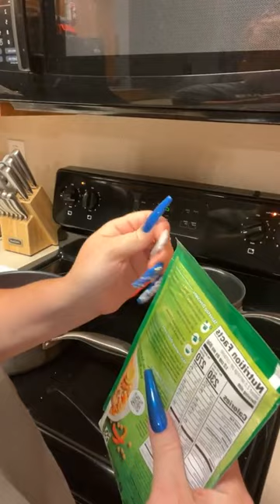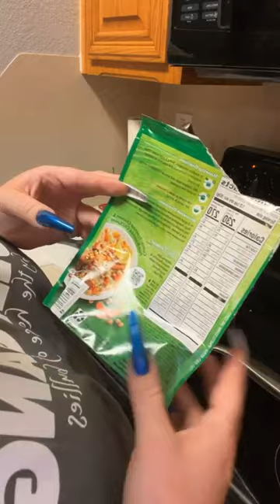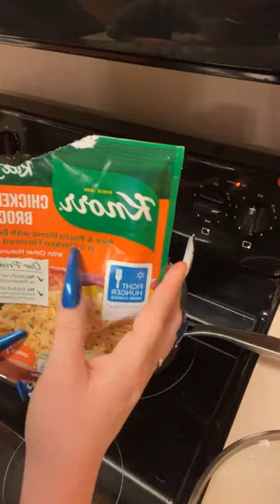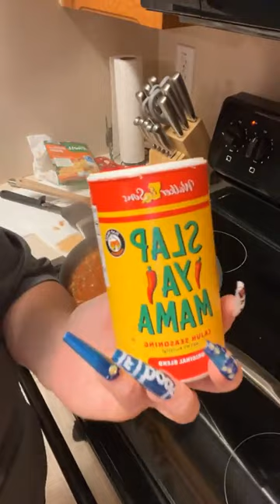This Secret Goulash Recipe Will Astonish You! | Amber Perry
How to make Goulash Learn By Amber Perry | Cooking With The House Of Bullies 202

Recipe:
(1) Bag Of Large (Elbow Noodle).
(1) Pound Of Lean Ground Beef.
(2) Cans Of Tomato Sauce (16oz).
(1) Cup Of Water.
(1)Can Of (Tomato Past) .
(1)Large Onion .

Step 1:  Roughly chop onion and Saute 5min In Butter.

Step 2 : Brown Ground Beef In Skillet  Drain (Season To Taste).

Step 3: add (1) Bag Of Large (Elbow Noodles) To Ground Beef.

Step 4:  Add (1) Can Of (Tomato Past )To Large Elbow Noodles Stir in Until Dissolved .

Step 5:  Add (1) Cup Of Water To Skillet .

Step 6: Add (2) Cans Of (Tomato Sauce) To Skillet.

Step 7: Bring Everything To A (Boil).

After Boiling Reduce Heat And Cover For (25 Mints).

*Add Cheese To Top (If Desired).